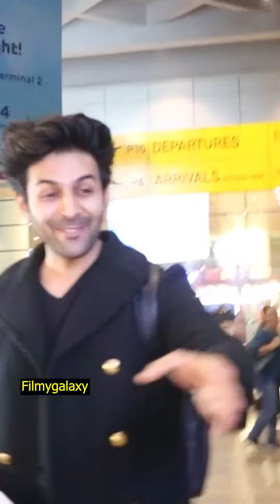Kartik Aaryan Returns Mumbai From Canada Spoted At Airport 1 mov